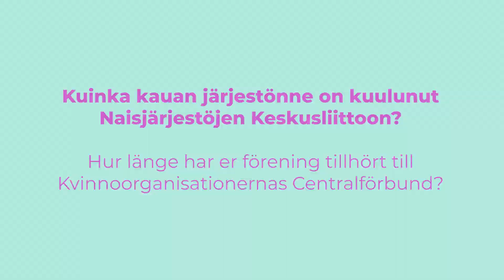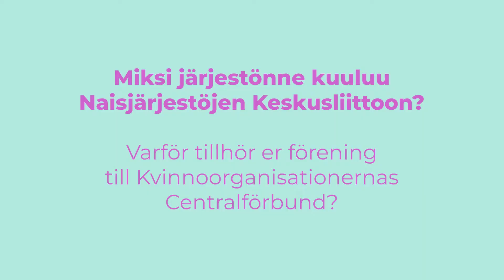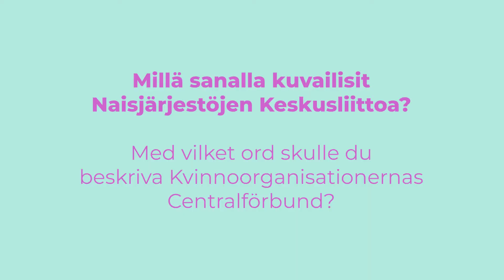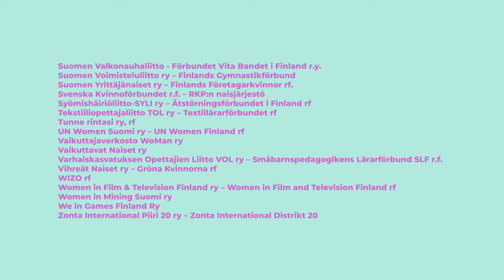Naisjärjestöjen Keskusliiton 110-vuotisjäsenjärjestövideo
Naisjärjestöjen Keskusliitto täyttää 110 vuotta vuonna 2021. Naisjärjestöjen Keskusliittoon kuuluu 70 jäsenjärjestöä, joissa on yhteensä noin 400 000 jäsentä. Juhlavuoden jäsenjärjestövideolla jäsenjärjestöjen edustajat kertovat järjestöjensä toiminnasta ja siitä, mihin naisjärjestöjä tarvitaan tulevaisuudessa.